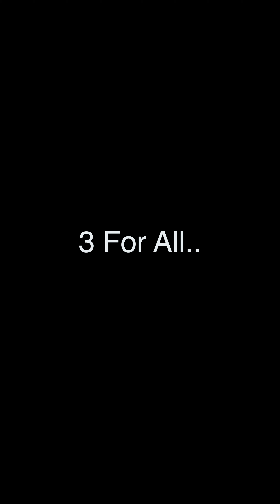Sold My Fiesta St For This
CAR SECURITY..
OBD extension cable
Car Key Signal Blocking Pouch
Brake Cal Paint ( RED )

Timecodes
0:00 - INTRO